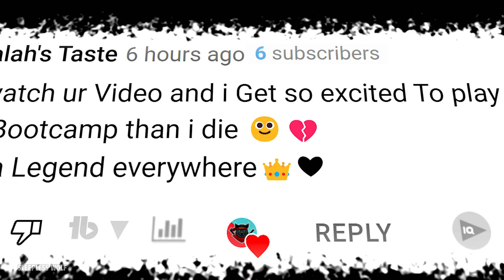OH CAMPERS! PUBG MOBILE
I'm SleeplessWolf A Pubg Pro Player
I'm Here To Show You The Real Pubg Skills
SleeplessWolf Is Awake.

MY PUBG ID: 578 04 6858